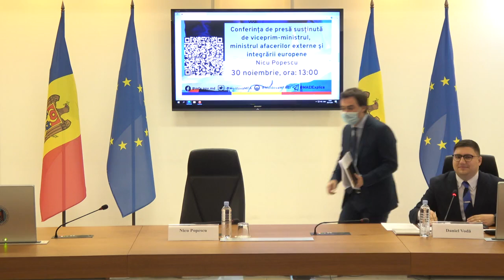Conferință susținută de ministrul afacerilor externe și integrării europene al RM, Nicu Popescu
Conferință de presă susținută de viceprim-ministrul, ministrul afacerilor externe și integrării europene al Republicii Moldova, Nicu Popescu